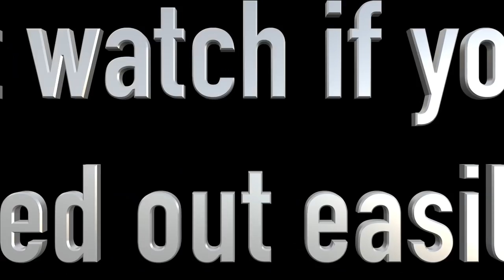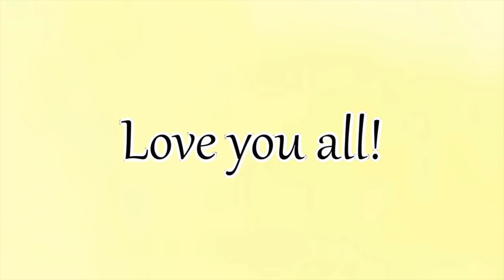Vlog 08-03-16 | Hock Draining & Stall Rest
Hey guys! Ralph finally got his capped hock drained! Essentially it's a rupture that fills into the area that was knocked and creates the bubble type pocket. Anyways he get it drained, I put the footage of it at the end if any of you want to watch it! I'm super happy with how it went, Ralph was a trooper and now he's on stall rest until monday so hopefully he wont be tooo insane!

Let me know if you guys have any questions regarding the process or anything!

ask.fm: laurenmckinnon